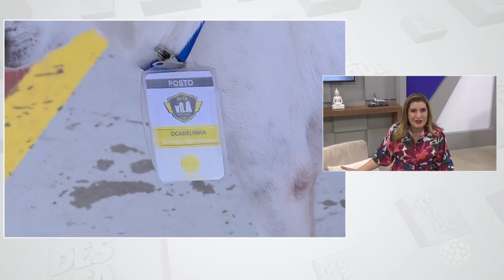Cãozinho é o xodó de funcionários de posto de combustíveis em Foz | Destaque (14/09/2022)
Assuntos femininos tratados com irreverência, humor e informação.

O programa Destaque, apresentado por Jacqueline Krüger, é composto de diferentes quadros que debatem temas como saúde, moda, comportamento, cidadania, beleza, gastronomia e turismo, além de trazer informações de eventos locais e regionais. Com uma agenda de entrevistas diversificada, a linguagem do programa une irreverência, humor, entretenimento e informação, para atender a mulheres e a todos que queiram saber um pouco mais sobre o comportamento e o universo feminino.